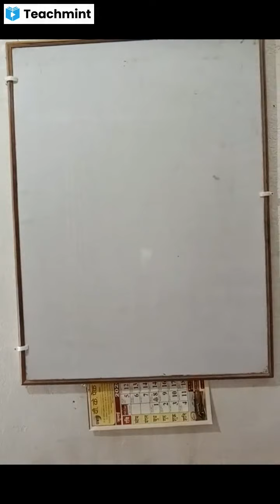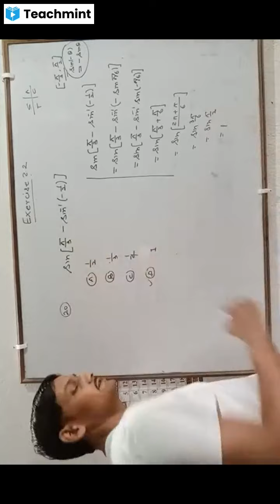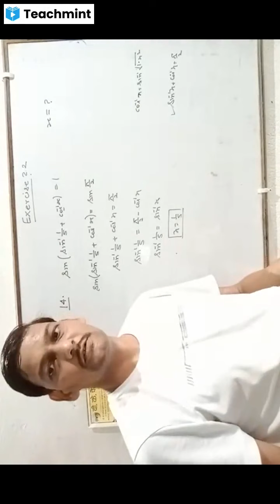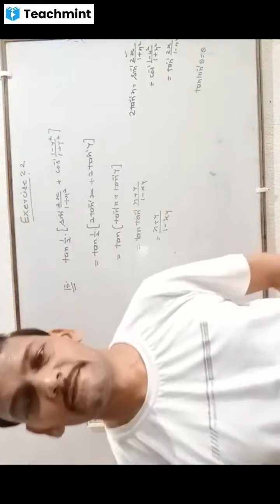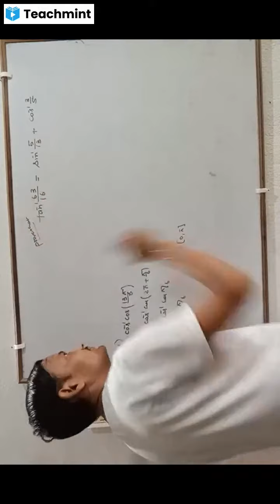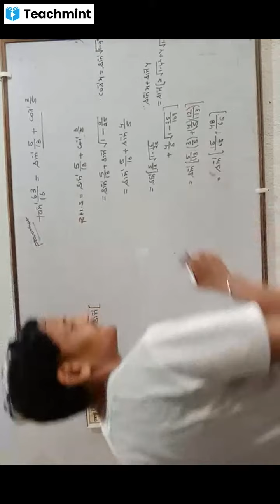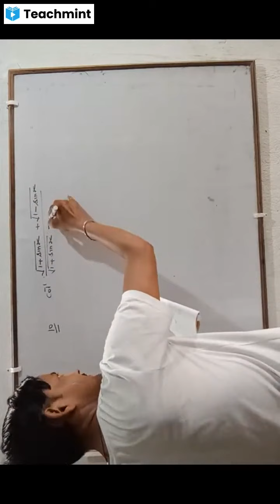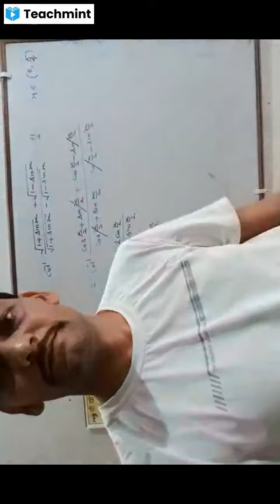Inverse Trigonometrical function part 3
Class 12 math for CBSE only